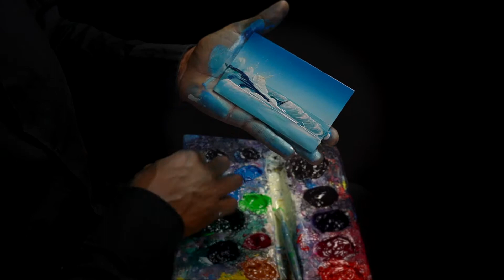Eduardo Lopez - dedos magicos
[Eng]
Hi buddies! I'm Eduardo Lopez and I would like to share whit everyone  my knowledge that I have gotten during 20 years. Finger painting on glass is a technique relatively easy but,we have to consecrate a lot of time to achieve a good quality of painting and be able make a painting in a few minutes.